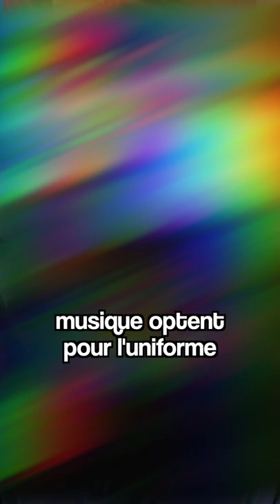Pourquoi Angus Young porte un uniforme d'écolier sur scène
Pourquoi Angus Young porte un uniforme d'écolier sur scène Angusyoung ACDC guitariste guitare pourtoi fypシ @acdc